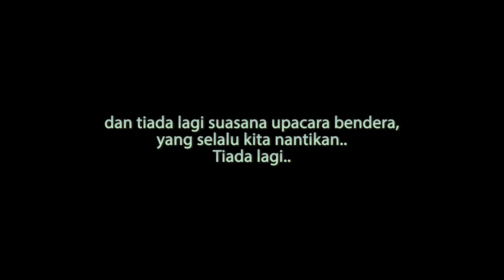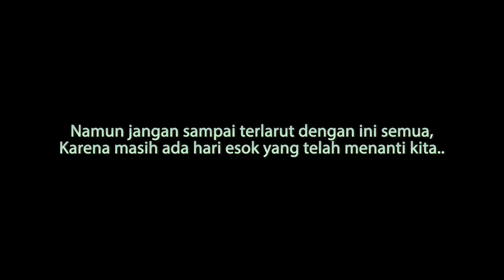Lagu Perpisahan Sekolah Paling Sedih (Bikin Merinding) | Endank Soekamti - Sampai Jumpa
Ini Tentang Kebersamaan Ketika di Sekolah.
Gunakan Headset untuk Nice Audio

Music & Copyright :
Endank Soekamti - Sampai Jumpa